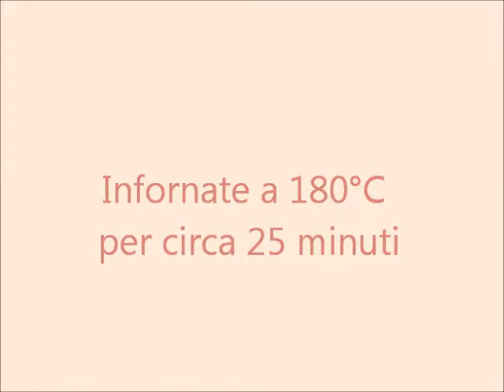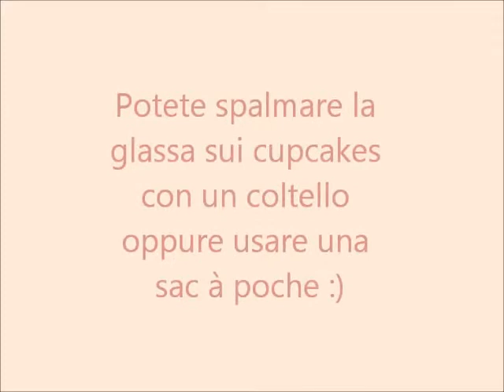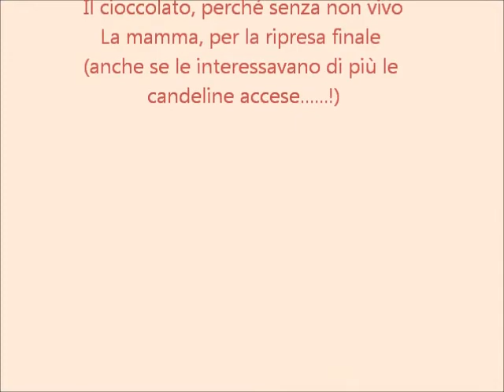Cupcakes al cioccolato e lamponi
Un'autentica delizia, facile, e da provare almeno una volta nella vita.
Nel mio blog di cucina trovate tante altre ricette!
E vi lascio anche il link del video dei cupcakes più facili del mondo!

Alla prossima! :-))))